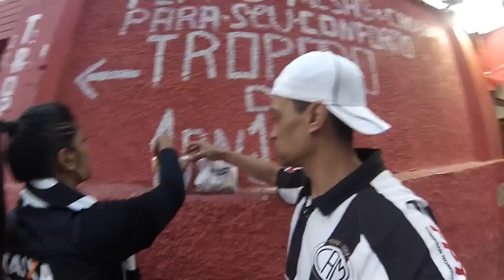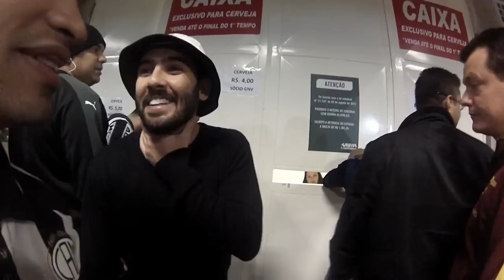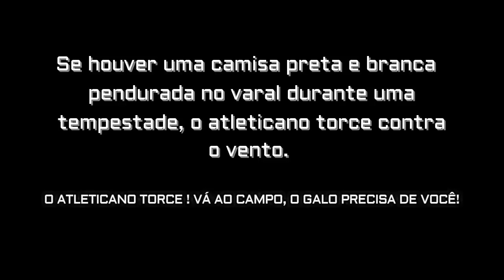Mais um Vexame | Atlético MG 0 vs 2 Bahia | VLOG08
Com mais um vexame dentro do Horto, Galo é derrotado pela modesta equipe do bahia e vê seu treinador, Roger Machado, ser demitido após novo revés!